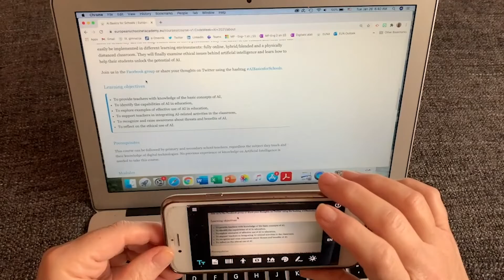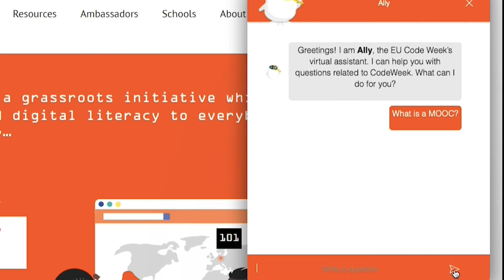EU Code Week AI Basics for Schools 2021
This video has been created as part of the EU Code Week AI Basics for Schools MOOC, a free online course that will provide teachers with innovative ideas and resources to bring AI to their classroom. Teachers will also learn what is EU Code Week and how to participate in this initiative that in 2020 engaged 3.4 million people. For more information about the course, you can contact the course coordinators, Arjana Blazic, , Eugenia Casariego and Tommaso Dalla Vecchia